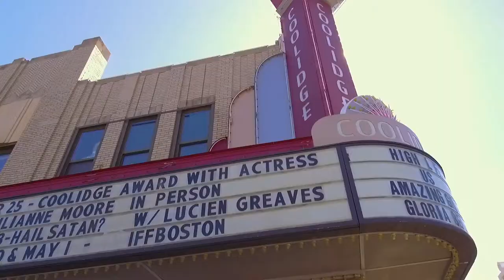Julianne Moore on Robert Altman | Clip [HD] | Coolidge Corner Theatre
On Thursday, April 26, 2019, the Coolidge honored Academy Award, Golden Globe, and Emmy award winning actress Julianne Moore with the Coolidge Award, recognizing her iconic performances and distinctive contributions to cinema.